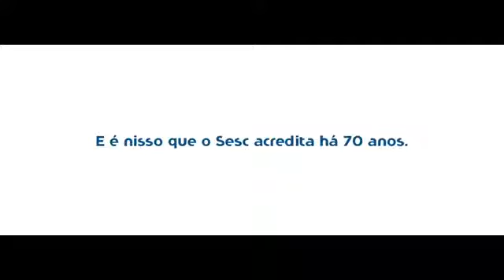Sesc apresenta: A Praça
A cidade está em festa. Mas ele não. Assista ao segundo filme da campanha de 70 anos do Sesc.